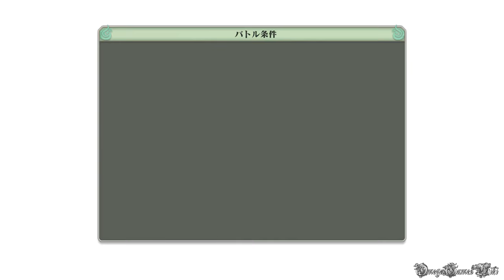NARUTO 疾風伝 ナルティメットストーム４ - #15 双傑の章（陰ノ道）・戦場へ（S RANK NO DAMAGE）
Part 15：
モード： ストーリーモード
双傑の章（陽ノ道）： 戦場へ
・“鷹”の実力
サスケ、重吾、水月 vs. 初代火影、二代目火影、三代目火影

- ゲームタイトル： NARUTO - ナルト - 疾風伝 ナルティメットストーム4 (日本版)
- 発売日： 2016年2月4日 （日本）
- ジャンル ： アクション
- Developer(s) : Cyber Connect 2
- Publisher(s) : バンダイナムコ